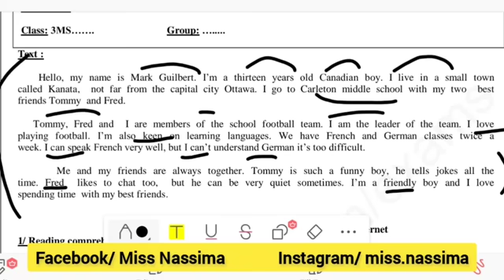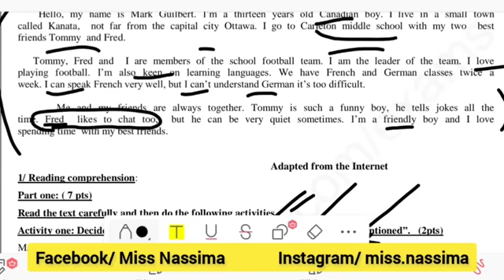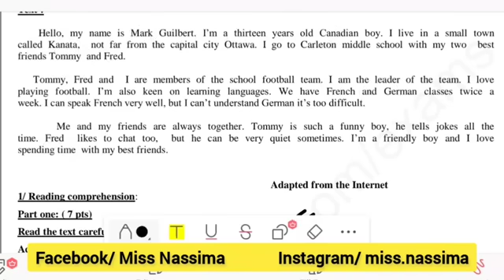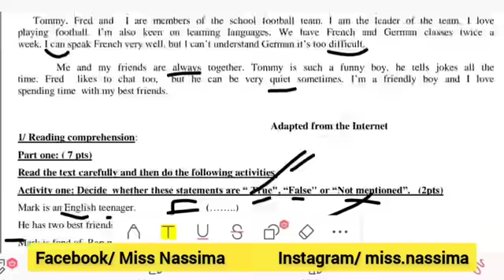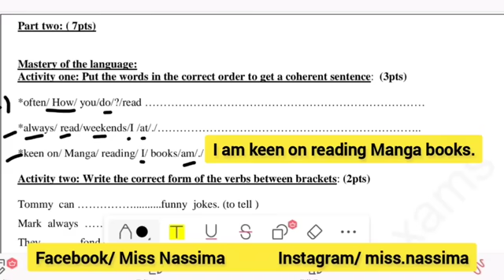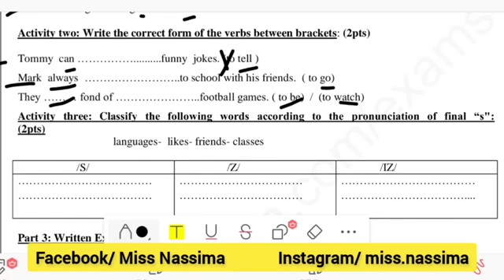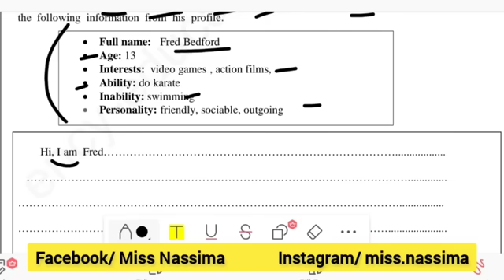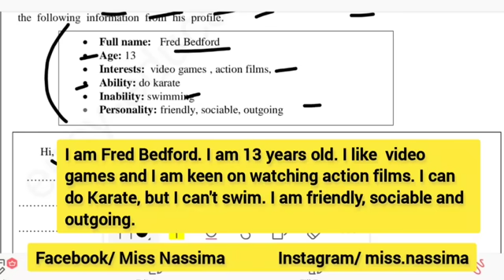فرض انجليزية ثالثة متوسط المقطع الاول الفصل الأول/ مراجعة للفروض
فرض انجليزية ثالثة متوسط المقطع الاول الفصل الأول

انجليزية ثالثة متوسط

انجليزيه ثالثه متوسط

فرض انجليزية ثالثة متوسط

فروض انجليزية ثالثة متوسط
فرض انجليزية 3 متوسط
فرض انجليزية 3 متوسط الفصل الاول
فرض انجليزية 3 متوسط الفصل الثاني
فروض انجليزية ثالثة متوسط الفصل الاول
فرض انجليزية 3 متوسط مع الحل
فروض انجليزية سنة ثالثة متوسط
فرض الانجليزية للسنة الثالثة متوسط الفصل الاول 202
فرض الانجليزية للسنة الثالثة متوسط الفصل الثاني 20